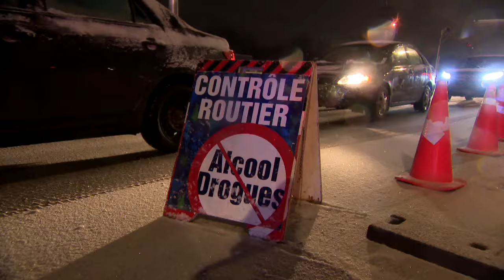Alcool au volant: les caquistes s’opposent officiellement au 0,05 - reportage